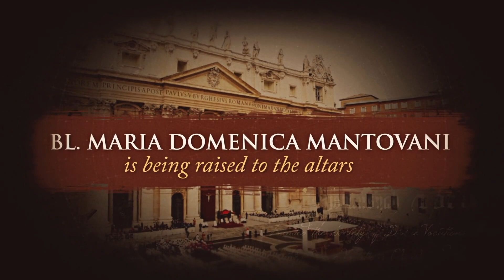Faith Meets Charity Blessed Maria Domenica Mantovani (1862 - 1934) | Shalom World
Blessed Maria Domenica Mantovani (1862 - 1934) was the co-foundress of the Congregation of the Little Sisters of the Holy Family. She and her sisters aided the poor, the orphaned, the sick, the elderly, and all those in need. The townspeople and the sisters fondly called her “Mother.” Blessed Maria Domenica Mantovani will be declared a saint on May 15. Watch the Canonization, LIVE from the Vatican, on Shalom World.